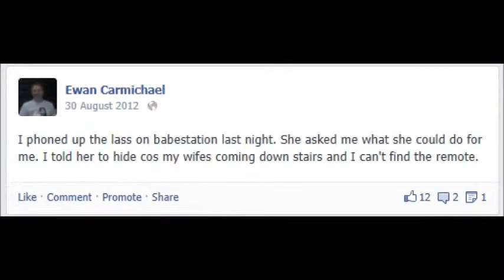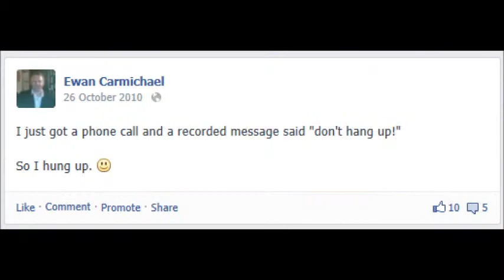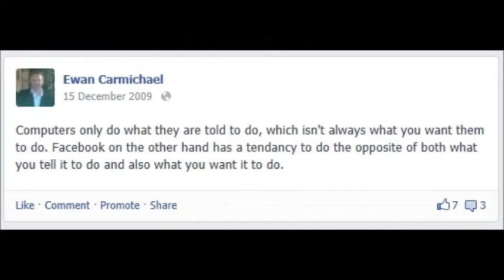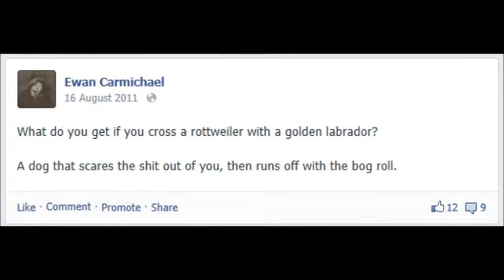My Facebook Movie